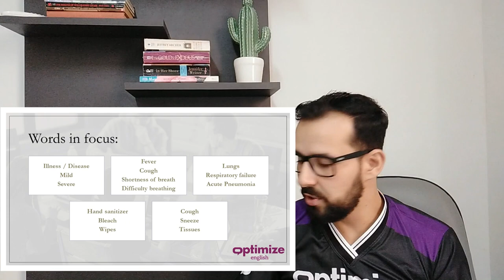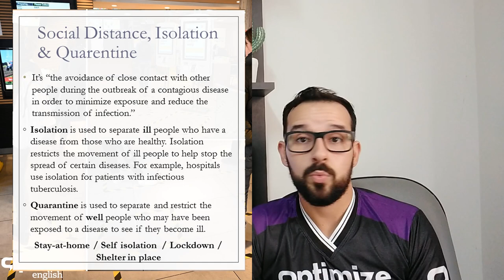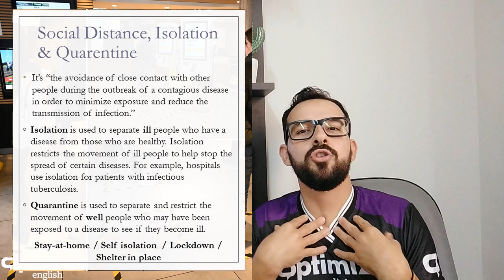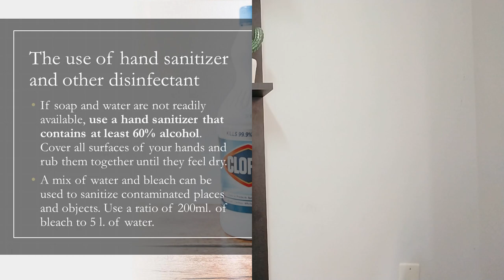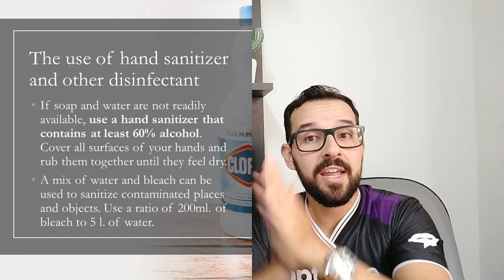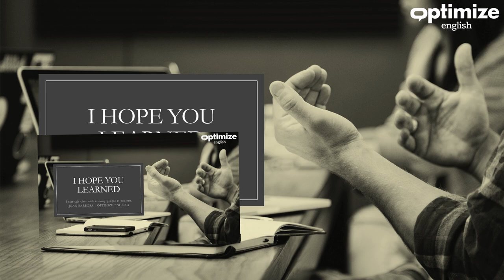Corona Virus - Treine seu Inglês durante a quarentena.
Aproveite a quarentena para colocar o seu inglês em prática e ampliar seu vocabulário.
Aprenda palavras e expressões em inglês relacionadas à pandemia e pratique sua comunicação real em inglês.